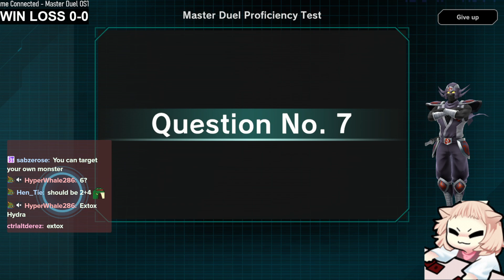Fusion-Link Event Loaner testing and random decks [May 20th, Season 29]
Wohooo catching up AGAIN on Fusion/Link Festival vods. Man...

0:00 Intro
11:10 Random decks
32:30 Predaplant Loaner
1:20:20 Memento Loaner
1:37:46 Unchained Loaner
2:30:00 Random Decks in Event